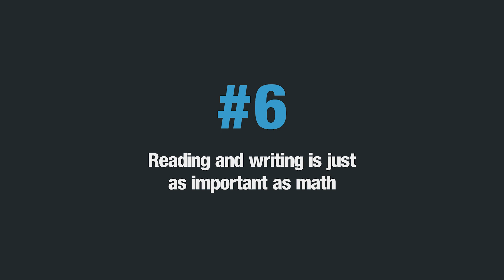Electrical Engineering Student - 6 MORE Things We Wish We'd Known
Hindsight isn't perfect but there are a couple MORE things that, if we had known, would have made our days as an electrical engineering student a lot easier! Taylor shares these tips with you so that hopefully things go a little more smoothly for you!

And check out our Friends of CircuitBread, who offer special discounts, product samples, resources and more to our users

CircuitBread is joining the fight to help people more easily learn about and use electronics. With an ever-growing array of equations, tools, and tutorials, we're striving for the best ways to make electronics and electrical engineering topics more accessible to everyone.